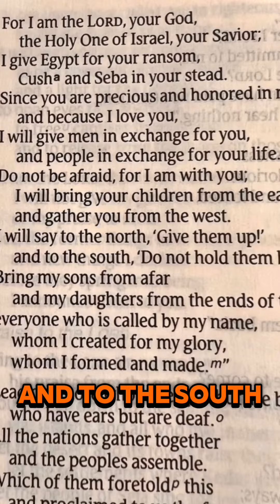How Does God’s Love Shows That He Cares for Us?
God’s love demonstrating showing that we are important to Him.